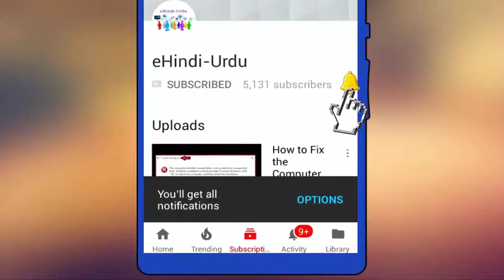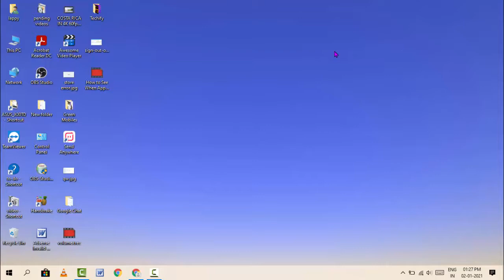How to Change Time Format 24 Hours to 12 Hours on Windows 10